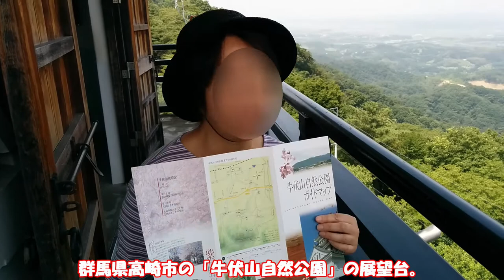牛伏山自然公園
群馬県高崎市の「牛伏山自然公園」展望台に上り、眺めを堪能して来ました。晴れていれば、「妙義山」「浅間山」「榛名山」「赤城山」の群馬の山を一望できる、一郷山城と言うお城の展望台。